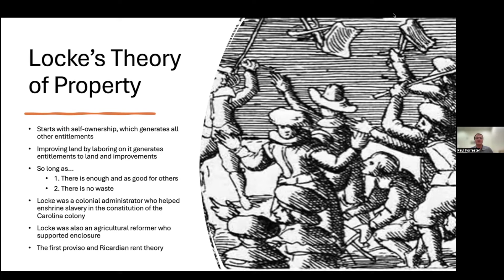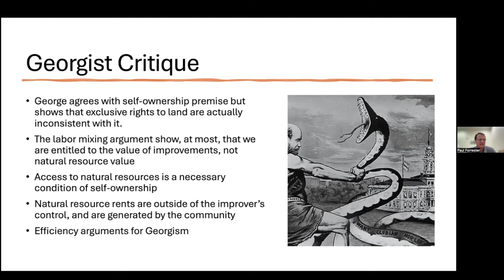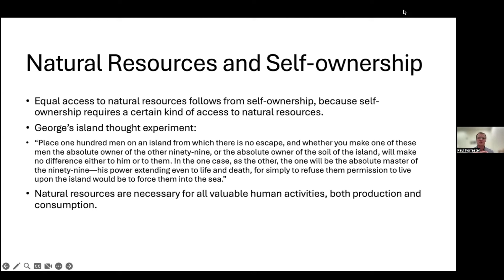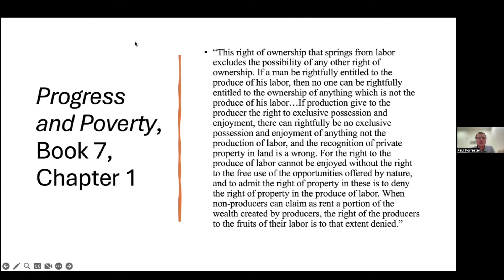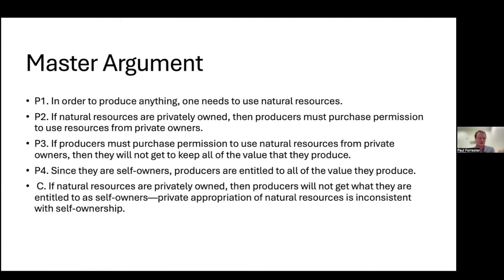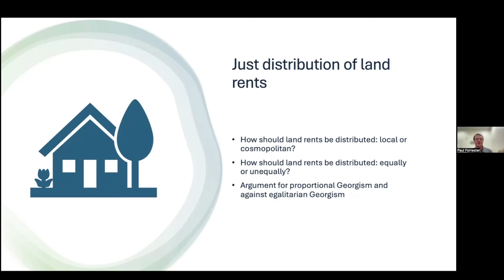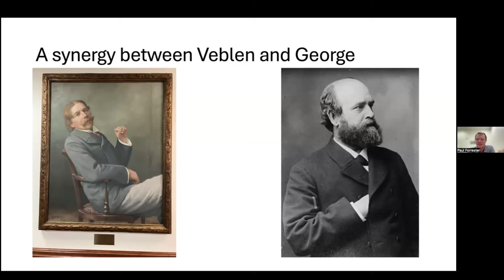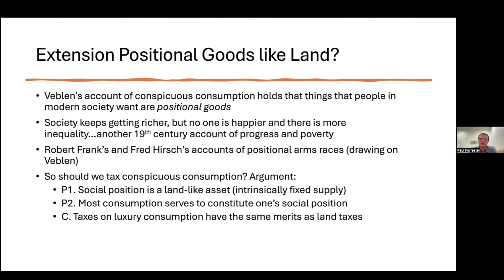Locke and George on Original Acquisition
In this webinar, Mr. Paul Forrester will discuss how natural resources, especially land, play an important role in many economic problems society faces today, including the climate crisis, housing shortages and severe inequality. Mr. Forrester will present a comparison of Lockean and Georgist natural governance regimes and analysis of their distributive implications.

Mr. Forrester is a PhD student in the Philosophy Department at Yale University writing a dissertation about the institutions that make economic cooperation possible, and how we can both grow the economic pie and divide it more equitably. He won second place in the 2024 HGSSS Writing Contests (College/University & Graduate Students).